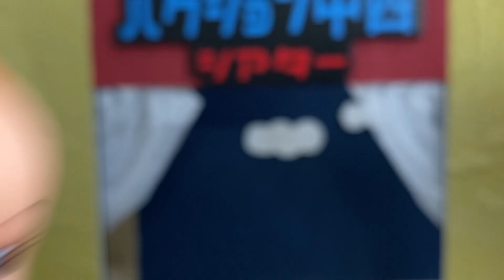【嘘つけ】鼻をちょっと触っただけです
ハクション中西

ハクション中西の総合受付カウンターです。
僕の動画の何から見たらいいか迷ってる人向けに、分かりやすく整理しました^_^

ハクション中西に何か仕事を頼みたい方はこちらのページへ↓